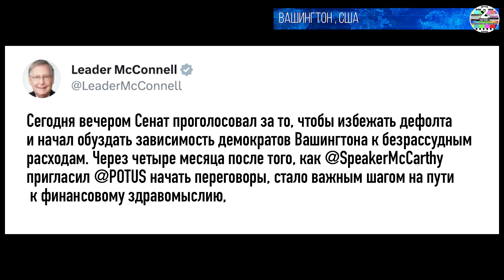«Мы очень, очень счастливы» — демократы празднуют увеличение госдолга